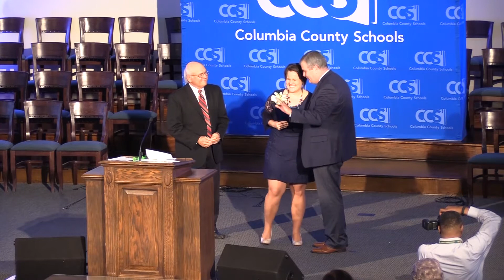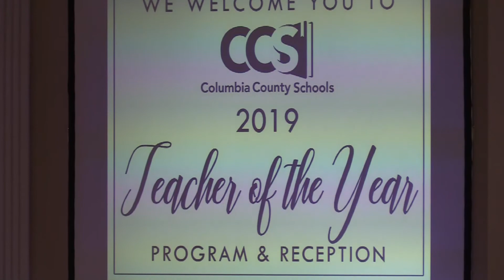2018 Jan 11 Columbia County 2019 Teacher of the Year Ceremony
Columbia County School District
2019 Teacher of the Year Ceremony